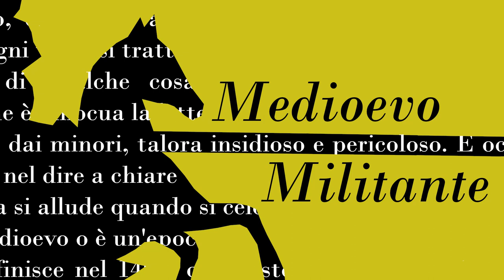Flocel Sabaté - La Civiltà Comunale nella Storiografia Spagnola - Audiolibro di Thomas Demaldé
Lettura de "La Civiltà Comunale Italiana nella Storiografia Internazionale" a cura di Andrea Zorzi, edito da Firenze University Press

Il volume – che raccoglie gli atti del primo convegno internazionale organizzato dal Centro di Studi sulla civiltà comunale dell'Università di Firenze – offre un ricco bilancio del contributo che la storiografia internazionale ha apportato alla storia dell'Italia comunale. Uno dei periodi tra i più rilevanti del passato del nostro paese è qui affrontato da alcuni tra i maggiori specialisti a livello internazionale attraverso la ricostruzione dei percorsi, delle tematiche e dei risultati conseguiti dalle principali storiografie straniere (tedesca, francese, americana, spagnola e inglese). Ne emerge un quadro assai articolato di come l'esperienza della civiltà comunale sia stata trattata e valutata nel tempo fuori dall'Italia. Il volume si propone pertanto come un aggiornato strumento di riflessione storiografica e di utile confronto per gli studi dedicati al mondo urbano europeo.

Storia, Storia dei Comuni, Medioevo, Medioevo Italiano, Storia Medievale